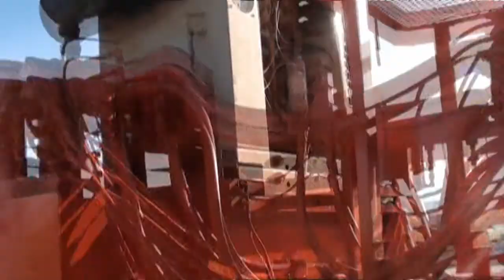Al-Jon Model 400 Logger/Baler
This unit is an Al-Jon Model 400 logger/baler powered by a Cummins 6BT5.9 diesel engine and comes equipped with loader/grapple, cab with controls.  Bale chamber is 12' x 6'-6", mounted on a heavy-duty dual-axle trailer.  Good condition.